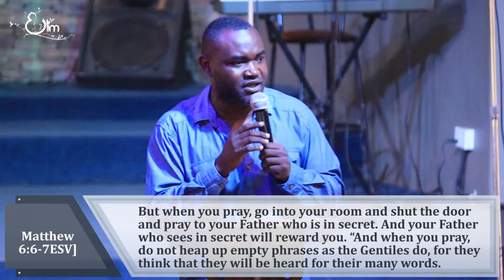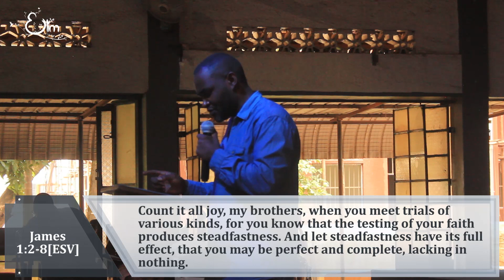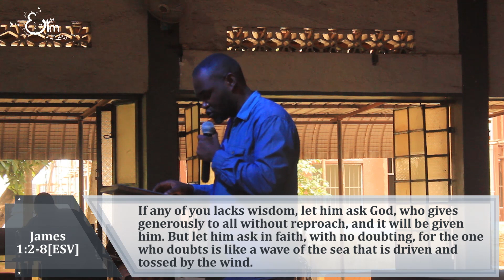Hearing the Voice of God in the Midst of Noise | Nicholas Mayanja.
In our busy and chaotic world, it's easy to feel overwhelmed and disconnected from our spiritual selves. But what if I told you that amidst the noise, you can still hear the voice of God?

In this thought-provoking video, we explore the art of finding divine guidance in the midst of life's clamor. Join Nicholas as he delves into practical tips, personal stories, and timeless wisdom to help you tune in to the whispers of the divine.

If you're seeking a deeper connection with the spiritual realm and long to hear God's voice in your life, this video is a must-watch! Together, let's navigate the noise and embrace the profound wisdom that awaits us.

Join us for Sunday services
at 10:00 am
and 11:15 am

To partner with the Eagle's Nest Ministry